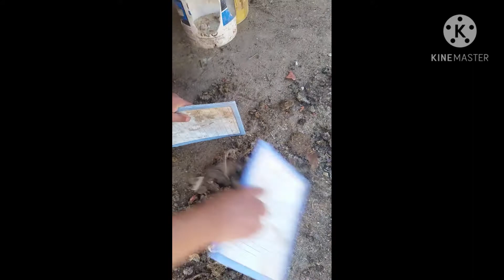Comment nettoyer un poulailler ?